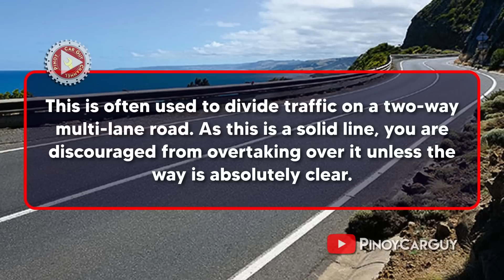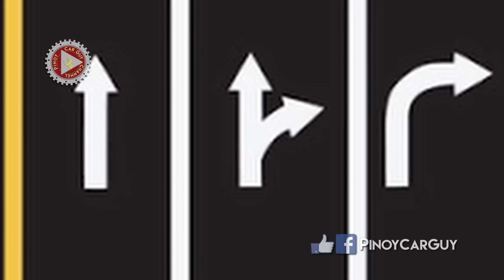Sino ang Tama sa Driver at Traffic Enforcer Tungkol sa Solid White Lines sa Pavement o Road Markings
Alamin kung sino ang tama sa driver at traffic enforcer tungkol sa solid white line sa isang nagviral na video. Paniwala kasi ng driver, pwede kang lumipat lipat kahit sa solid white line basta "with caution". Bagay na kinontra naman ng Traffic enforcer dahil sa broken white lines lang umano ito pwedeng gawin.

Panoorin ang buong video dahil hanggang sa ngayon ay marami pa ring hindi nakakaintindi sa ibat ibang uri ng solid white lines sa pavement o road marking sa kalsada kaya marami rin ang nahuhuling drivers ng mga MMDA at iba pang traffic enforcers.